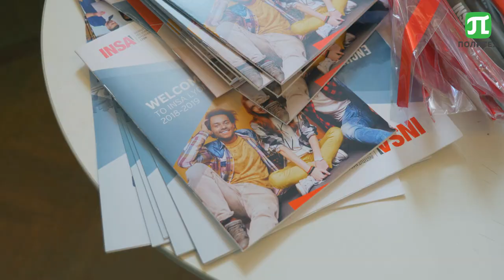Students' Day at Peter the Great St.Petersburg Polytechnic University